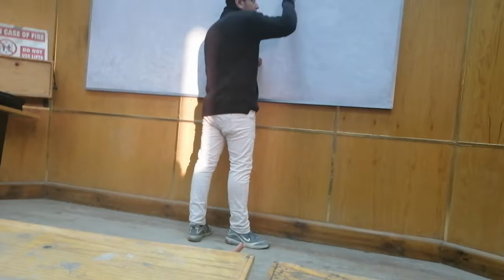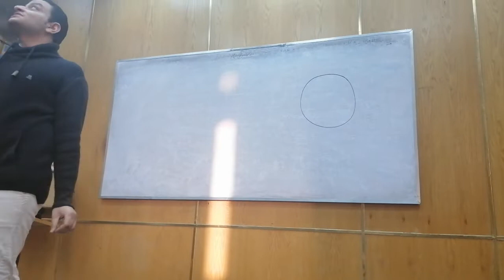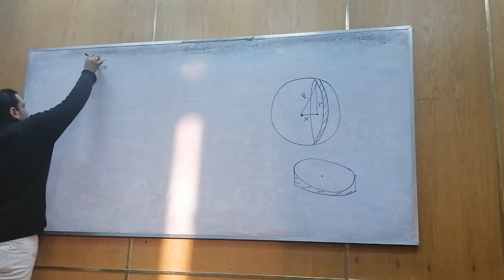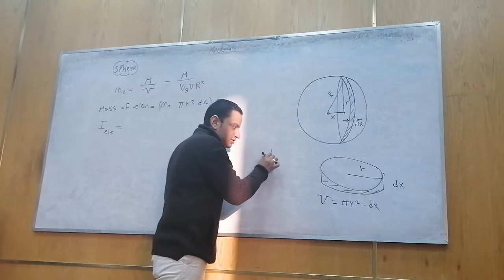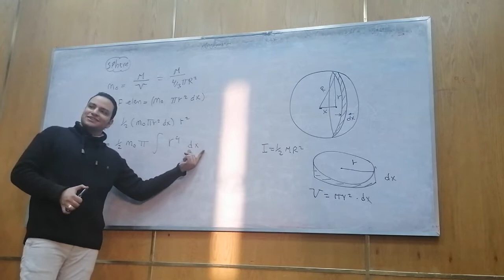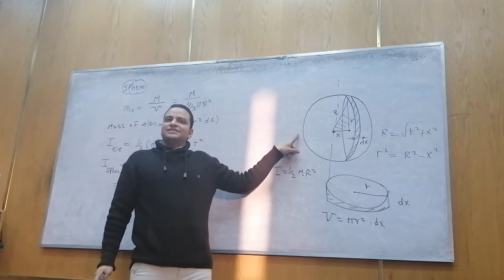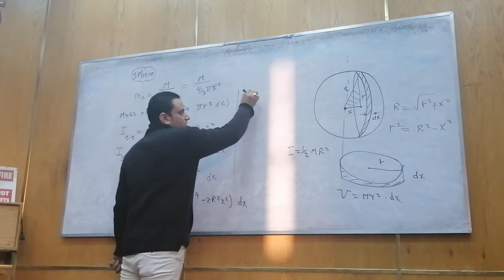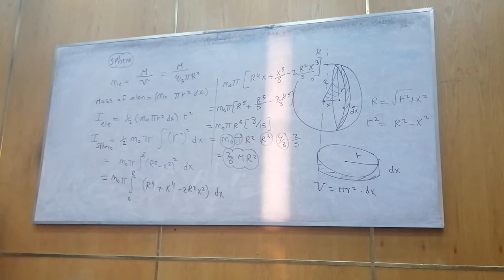Rotation(part-4) sphere proof